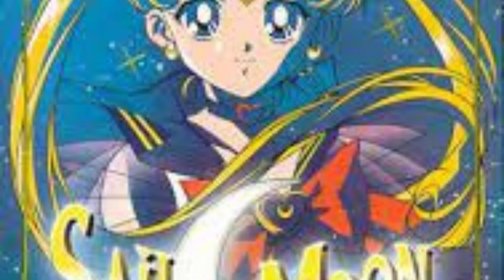Where To Watch Sailor Moon Shows Complete Watch Order Explained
piece of news has come out about Sailor Moon. This anime is a very famous anime and people love to watch the anime because of the superb story of the show. yes, it has been 30 years since the premiere of the anime in Japan.Season 1
We have shared the important details about the news, which we have fetched from other sources to make this article for the readers. If we get any further details we will tell you first at the same site.